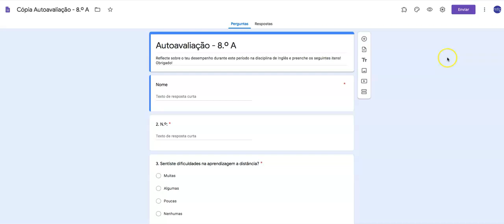Partilhar um formulário do Google